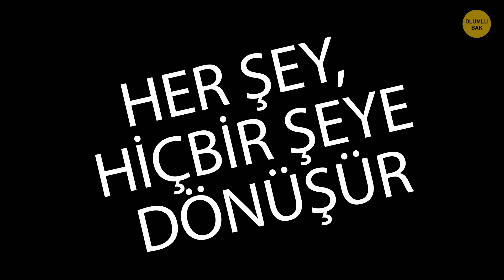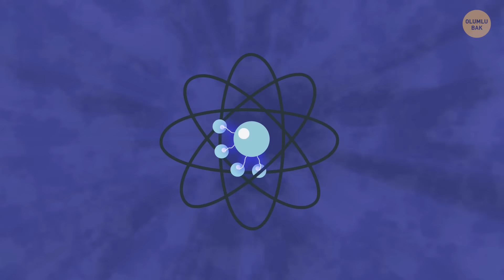Bir Yıl Boyunca Elektrik Olmasaydı Ne Olurdu?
Bir insan birkaç hafta boyunca aç kalabilir, birkaç gün susuzluğa dayanabilir ve havasız sadece birkaç dakika boyunca hayatta kalabilir. Ama elektrik olmadan… ne kadar hayatta kalabileceğini kestirmek zor. Her şey kişinin nerede yaşadığına, hangi hayatta kalma becerilerine sahip olduğuna ve elektrikli yaşamın getirdiği kolaylıklara ne kadar bağlı olduğuna bağlıdır. Ancak şimdi, 1 yıllığına elektrikler kesilseydi insanlığa neler olacağına bir bakalım!

Telefonunuzun azıcık şarjı kalmış ancak mobil veriniz çalışmıyor. Hiç kimse haberleşme kulelerinin kapalı olduğundan şüphelenmiyor. Bu, aynı zamanda hiç kimseyi arayamayacağınız anlamına geliyor, hatta acil durum çağrısı bile yapamazsınız! Ancak şimdilik tek bildiğiniz şey, internetin gitmiş olduğu. Telefonunuza oyun da yok. Telefonunuz artık çok pahalı bir hesap makinesi olmaktan başka hiçbir işe yaramıyor…

ZAMAN BİLGİLERİ:

1.Gün: Günün ilerleyen saatleri 1:34

Akşam 2:54

2.Gün 3:51

Elektriksiz geçen 2. hafta 4:39

Elektriksiz 1 ay 5:10

Elektriksiz 3. Ay 5:33

Elektriksiz 6 ay 5:59

365. Gün 6:20

⚡️ Doğal elektrik kaybolsaydı neler olurdu? ⚡️

-Şimşek 6:57

-Elektromanyetik alanlar 7:25

-Artık ışık ve zaman yok! 8:07

-Yeni başlangıçlar! 9:13

ÖZET:

-En sevdiğiniz kafeye gidiyorsunuz. Hey, neden zaman geçirmek için bir latte almıyorsunuz ki? Kapıdan içeri girer girmez barista sizi uyarıyor

-Bir grup insanın yoğun bir kavşaktaki kötü bir kazadan bahsettiğini duyuyorsunuz. Evet, trafik ışıkları da çalışmıyor.

-Öncelikle, bu çılgın durumdan biraz uzaklaşmak için sıcak bir duş almaya karar verdiniz… Musluktan su akmıyor. Sifon da çalışmıyor.

-Tek gördüğünüz şey içinden loş ışık gelen pencereler. Herkes mum yakmış.

-Buzdolabındaki bozulan yiyecekleri kurtarabilmenizin bir yolu kalmadı. Sütünüzü, yumurtalarınızı, peynirlerinizi falan atıyorsunuz.

-Üzerinizde nakit olsa iyi olur çünkü pos makineleri çalışmayacak. ATM’leri de kullanamazsınız. Bankada parası olanlar paralarını alamayacaklar…

-Her yerde küçük topluluklar ortaya çıkmaya başladı. İnsanlar kuyulardan su çekiyor ve tarım ve balıkçılık sayesinde karınlarını doyuruyorlar.

Işık geri geldi! Bir şeyleri onardıklarında ve elektrik geri geldiğinde, ekonomiyi, altyapıyı ve üretimi eski haline getirmek en az 10 yılı bulur.

-Atmosferde, Dünya’yı zararlı ultraviyole ışınlarından ve kozmik radyasyondan koruyan katmana ozon tabakası deniyor.

-Şimşekler, gezegenimize daha pek çok açıdan yarar sağlıyor

-Elektromanyetik alanlar, tüm atomların ve moleküllerin bir arada durmasını sağlar.

-Bu sayede somut bir madde oluşturabilirler. Siz, ben ve etrafımızdaki her şey bu şekilde bir arada durur.

-Elektronlardaki yük kaybolursa ve birbirlerini itmeyi bırakırlarsa, yerçekimi onları öyle bir güçle sıkmaya başlar ki, bir kara delik ortaya çıkar ve bütün maddeleri yutar!